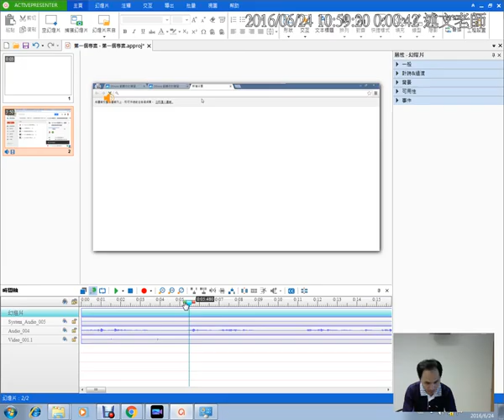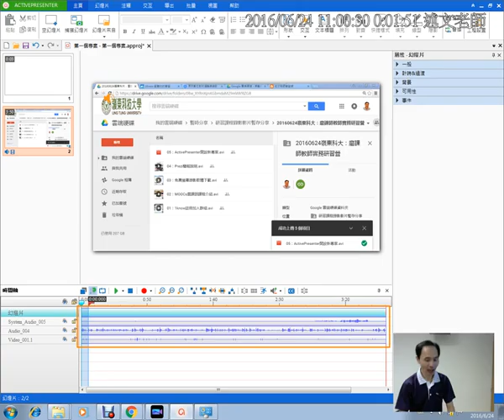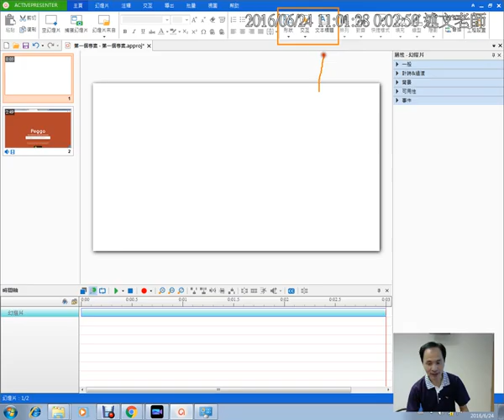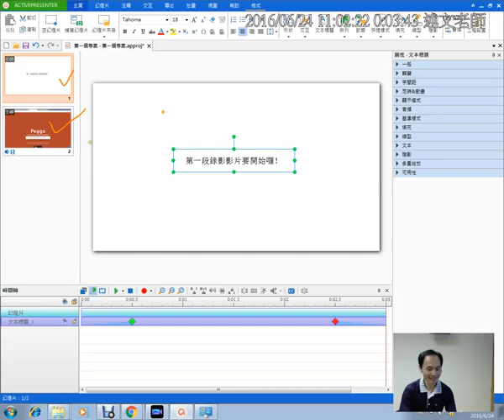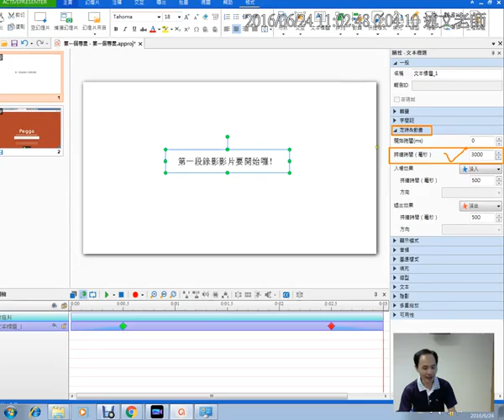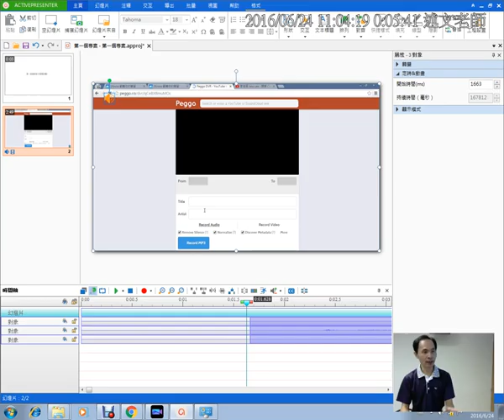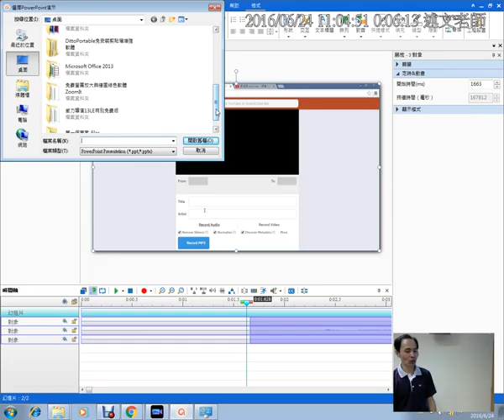08：使用ActivePresenter進行影片剪輯